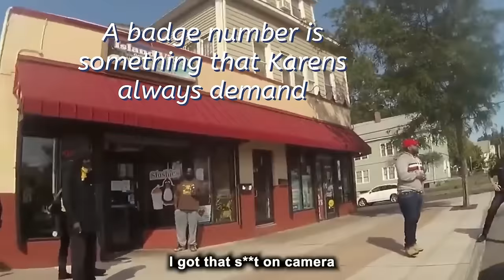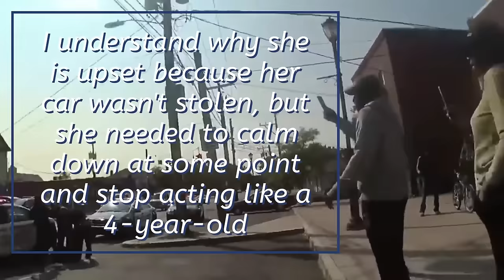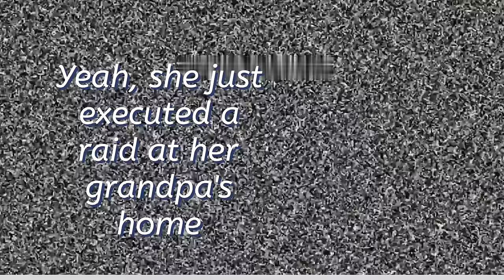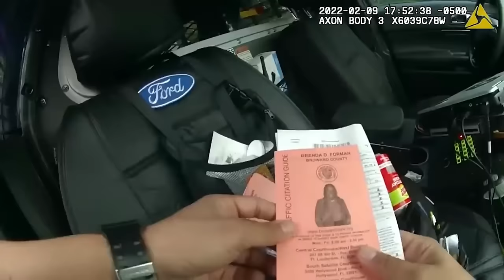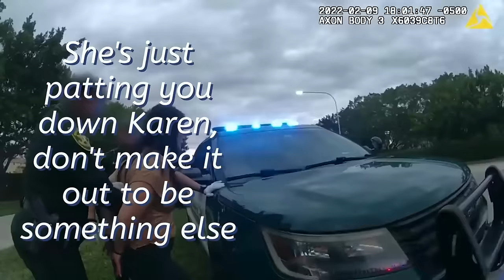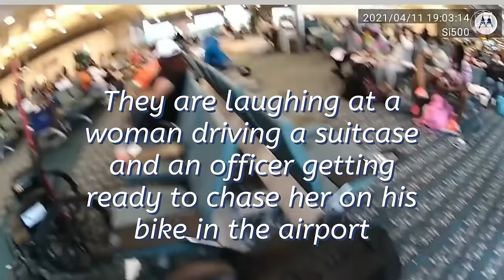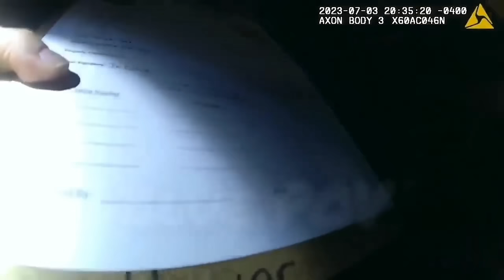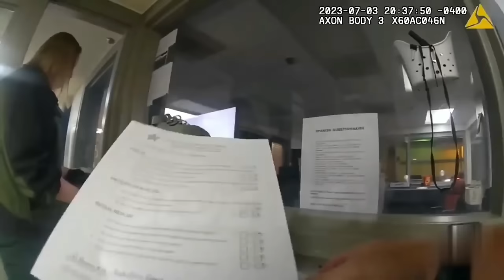Unmasking Karens 119 Minutes of Shocking Entitlement Exposed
In a world where entitled Karens roam freely, wreaking havoc with their demands and public freakouts, a new documentary has emerged to unmask these rude individuals.

Public Freakout Videos

Unmasking Karens: 119 Minutes of Shocking Entitlement Exposed takes viewers on a rollercoaster ride of disbelief and hilarity as they witness firsthand the audacity of Karens misbehaving in public. From demanding to speak to managers for the most trivial reasons to throwing temper tantrums over inconsequential issues, this documentary shines a spotlight on the absurdity of entitled behavior.

Police Body Cam Arrests

As the camera zooms in on each Karen caught in her natural habitat of entitlement, we can't help but laugh at the sheer ridiculousness of their demands and attitudes. One particularly memorable moment features a Karen insisting on two straws instead of one, causing chaos in a local coffee shop.

Karens Getting Arrested by Police

The film's raw footage exposes the alarming sense of self-importance that fuels these outrageous behaviors, leaving audiences both shocked and amused by the absurdity of entitled Karens' antics. So grab your popcorn and watch as Unmasking Karens brings to light the comedic tragedy that is rudeness taken to new heights.

Imagine a world where every Karen gets what she wants - it's a nightmare on Elm Street! Entitled Karens have mastered the art of public freakouts, turning everyday errands into reality TV drama. From demanding to speak to the manager in a whisper to throwing tantrums over expired coupons, their sense of entitlement is truly out of this world. And forget about trying to reason with them - it's like arguing with a brick wall, except the wall is wearing yoga pants and an I want to speak to your manager haircut.

Rude Karens aren't just content with making scenes at grocery stores or restaurants; they've taken their entitlement online too. Social media has become their battleground, where they unleash their wrath on unsuspecting service providers and anyone who dares disagree with them. It's like watching a real-life soap opera unfold in 280 characters or less. But hey, at least we can all thank entitled Karens for providing us with some much-needed entertainment during these trying times!

Inspired by: Body Cam Leak, Police Insider, Bodycam Files, Cop Watch & Blue POV